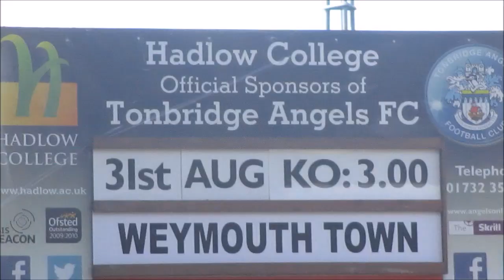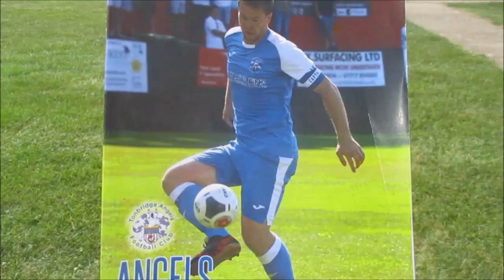MATCH DAY VLOG - Tonbridge Angels vs Weymouth - REFEREE LOSES CONTROL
Today Tonbridge Angels were at home to Weymouth in the National League South.